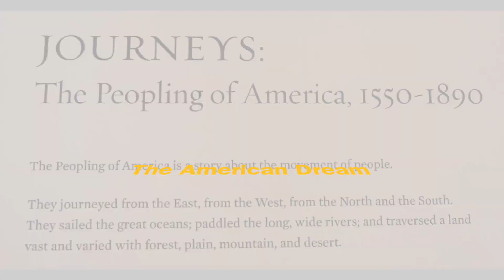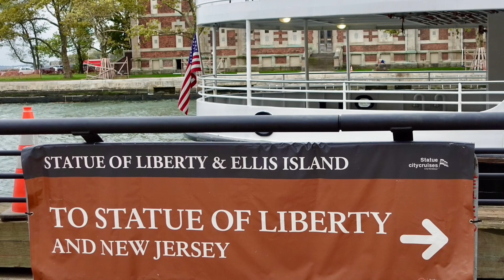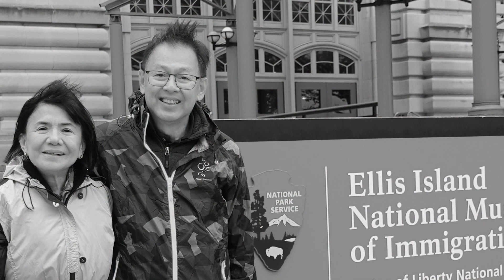October 3, 2022 - UST Med Class 1973 & 1974 at Ellis Island & Statue of Liberty